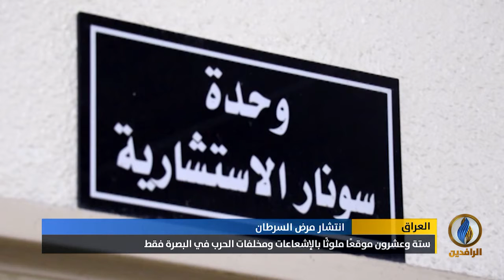تقرير إخباري.. السرطان يفتك بمحافظات العراق لاسيما البصرة ويهدد حياة العراقيين